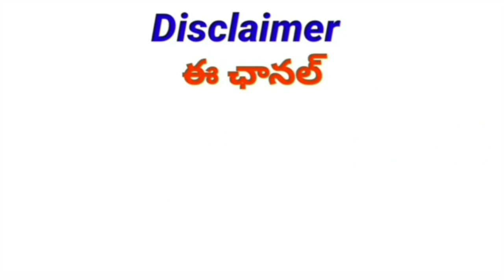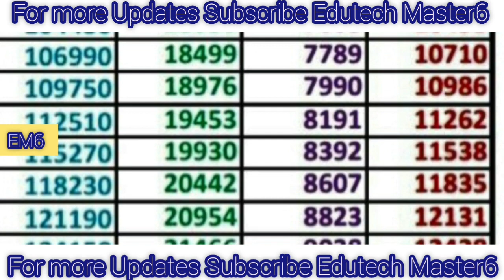TS DA'S LATEST UPDATE |డీఏ 10.01% తో పెరిగిన జీతాలు